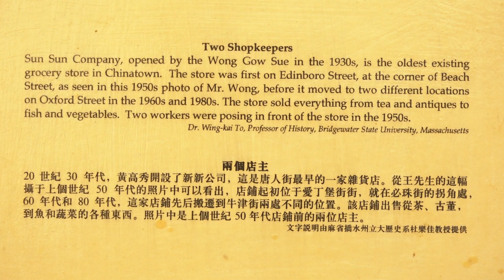Art Talk - Wen Ti Tsen (May 2nd, 2018)